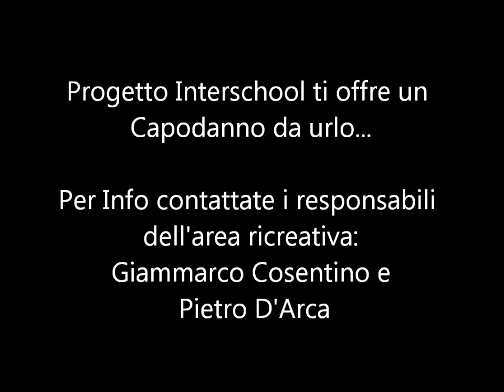Serie B - 12°G - Patathinaikos - Seven Up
Serie B Apertura 2011